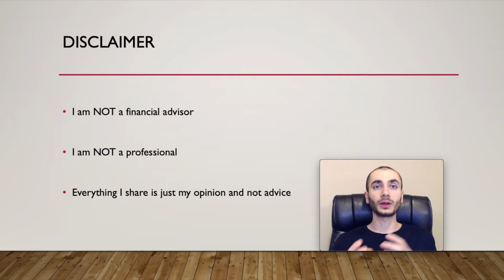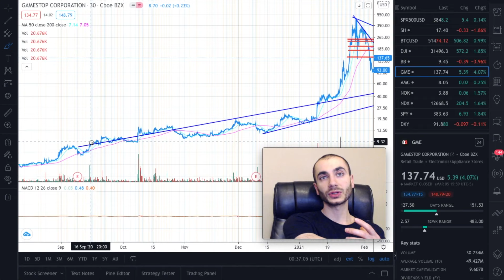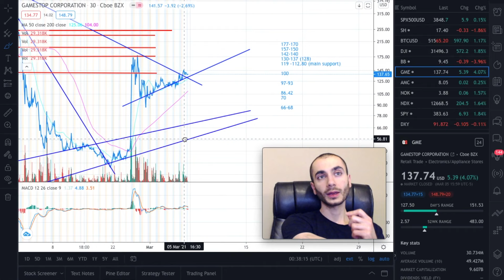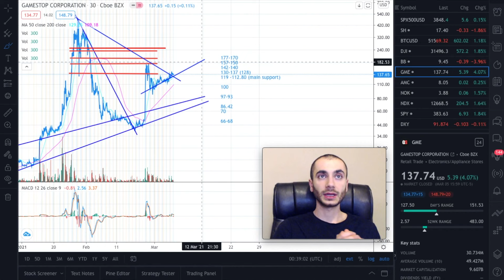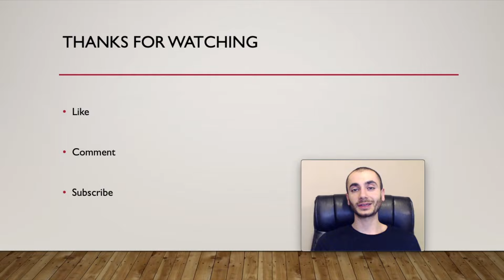GameStop stock, only going up?(Graph Analysis)WallStreetBet(March 8-12th)Stock Trading(GME)Investing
GameStop stock, only going up? (Graph Analysis) WallStreetBets (March 8th - 12th) Stock Trading (GME Stonk) Investing, Finance, Price Target Predictions

(Stock price predictions for GameStop/ GME)

Here are the books I have read or am reading that are business related:

(Amazon Link)

Never Split the Difference: Negotiating As If Your Life Depended On It =
(Amazon Link)

(Amazon Link)

(Amazon Link)

In this video I analyze GME Stock.
I use graphical analysis, and I give the highs and lows for the week, (price target predictions) and possible scenarios for March 8th to the 12th stock trading days.

This is all just my opinion and not advice.

GameStop Corp. is an American video game, consumer electronics, and gaming merchandise retailer. The company is headquartered in Grapevine, Texas, United States, and is the world's largest video game retailer, operating 5,509 retail stores throughout the United States, Canada, Australia, New Zealand, and Europe as of February 1, 2020. The company was first founded in Dallas, Texas in 1984 as Babbage's, and took on its current name in 1999. The company's retail stores primarily operate under the GameStop, EB Games, ThinkGeek, and Micromania-Zing brands. The company declined during the mid-late 2010s due to the shift of video game sales to online storefronts and failed investments by GameStop in smartphone retail. However, in 2021, the company's stock price skyrocketed due to a short squeeze orchestrated by the Internet forum r/wallstreetbets.

r/wallstreetbets, also known as WallStreetBets or WSB, is a subreddit where participants discuss stock and option trading. It has become notable for its profane nature, aggressive trading strategies, and role in the GameStop short squeeze that caused losses on short positions in U.S. firms topping US$70 billion in a few days in early 2021.
The subreddit, describing itself through the tagline "Like 4chan found a Bloomberg terminal", is known for its aggressive trading strategies, which primarily revolve around highly speculative, leveraged options trading. Members of the subreddit are often young retail traders and investors who ignore fundamental investment practices and risk management techniques, so their activity is considered gambling.